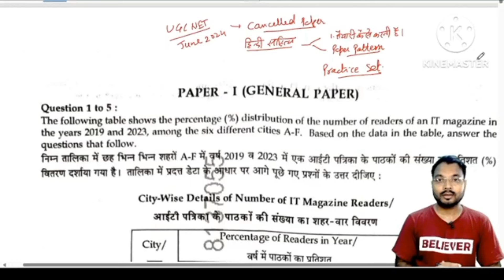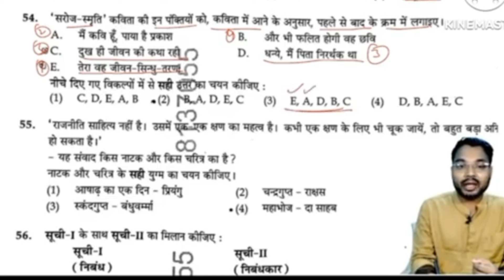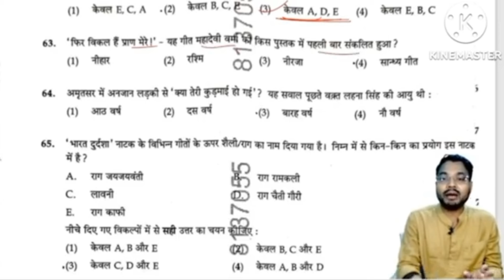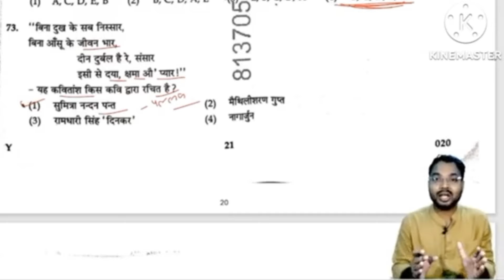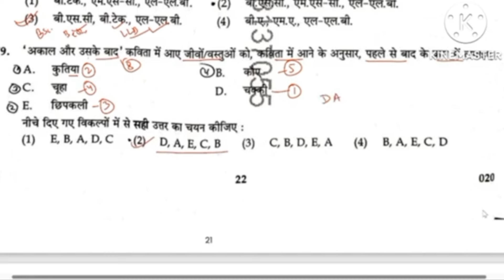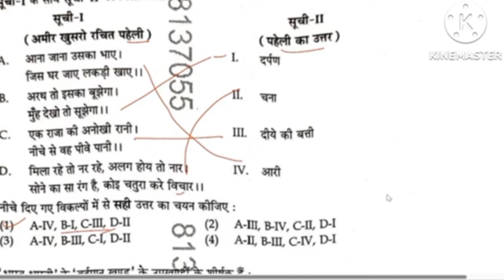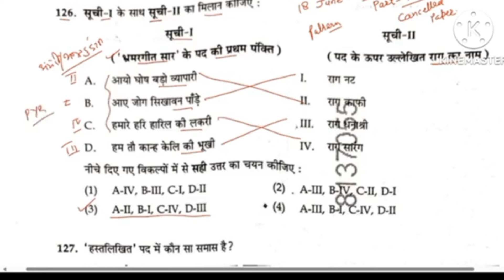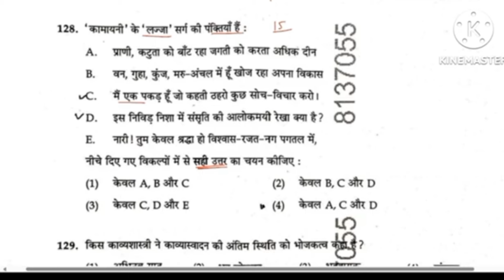UGC NET Hindi Unit-5 June 2024 में हिंदी कविता से पूछे गए महत्त्वपूर्ण प्रश्न | Revision के लिए...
IMP LINKS:
UGC NET हिंदी में लगी धूमिल की 4 कविताओं का संकलन | Ugc net hindi में धूमिल की कविताओं से प्रश्न..❤️
UGC NET Hindi में लगी भवानीप्रसाद मिश्र की कविताओं की व्याख्या | एक साथ, एक बैठक में |Dr. Rajneesh
UGC NET Hindi में लगी अज्ञेय की संपूर्ण कविताओं की व्याख्या और महत्वपूर्ण तथ्य | Dr. Rajneesh
UGC NET Hindi में लगी नागार्जुन की संपूर्ण 6 कविताओं की व्याख्या व महत्त्वपूर्ण तथ्य | Dr. Rajneesh
UGC NET में लगी महादेवी वर्मा की 4 कविताएं एक साथ | MCQ सहित व्याख्या | Dr. Rajneesh
UGC NET में सुमित्रानन्दन पंत की लगी 3 कविताएं एक साथ | व्याख्या के साथ Practice Set | Dr. Rajneesh
UGC NET हिंदी में लगी जयशंकर प्रसाद की 2 लंबी कविताएं | कामायनी & आंसू की भूमिका और तथ्यपरक अध्ययन.
UGC NET U-5 : हिंदी कविता (1) | कामायनी : अँधेरे में : राम की शक्तिपूजा | Practice Set |Dr. Rajneesh